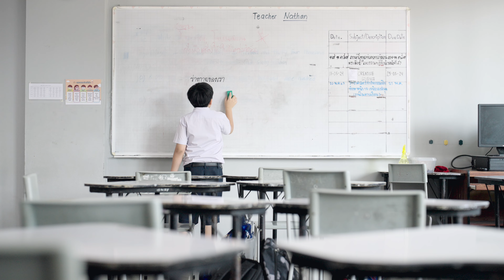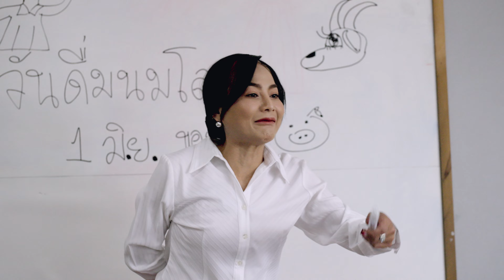รักแรก จากนมกล่องแรก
นมกล่องแรก ฟาร์มวัว อ.ส.ค.